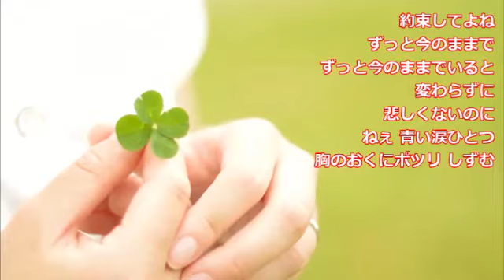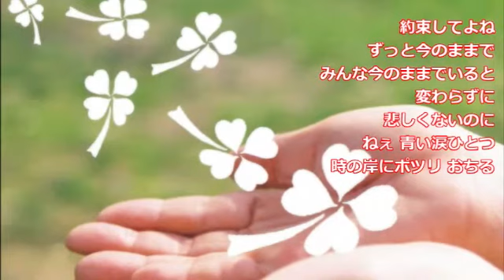【タッチ ED 】 約束（岩崎良美） cover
1986年6月リリース
岩崎良美さんの「約束」を歌わせていただきました(≧▽≦)

この曲は、アニメ『タッチ』の第3期エンディングテーマ曲で
このときのオープニングは「チェッ!チェッ!チェッ!」でした(’-’*)♪

今回、歌わせてもらって思ったのは
この曲実はすごく難しいっ！(ΦдΦ)
いつも思ってるんですがｗ
今回は自分なりにすごく時間かけて練習したりしました(^^;
なかなか歌いきれてないところもあるんですが
気持ちは込められたと思いますので
よかったらお付き合いくださいね（*´▽｀*）

ハモリパートはFlareオリジナルになっていて、
KANAのメインに合うように作られています｡:+((*´艸`))+:｡